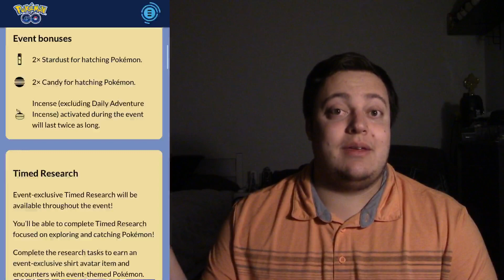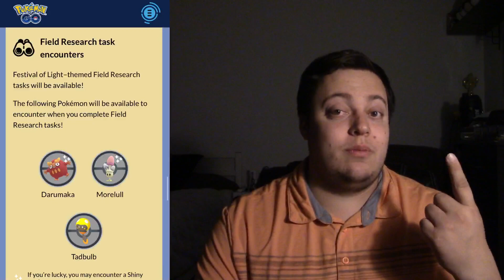Pokemon GO AHEAD#645 | "Festival of Lights Details"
Tadbulb and Shiny Morelull debut during the Festival of Lights Event in Pokemon GO! ENJOY!!!